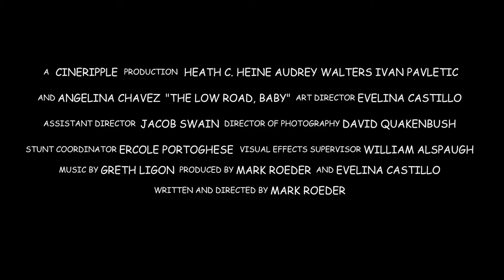The Low Road, Baby teaser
A custody battle gets out of hand on a highway overpass in roaring traffic.  Winner of Excellence Award at Rincon International Film Festival in Puerto Rico 2014, Creative Short at Columbia Gorge International Film Festival 2014, 1st Place at A Midsummer Night Travesty Comedy Fest 2014 in Denver, CO, Nominee for Best Short Short at Hoboken International Film Festival.